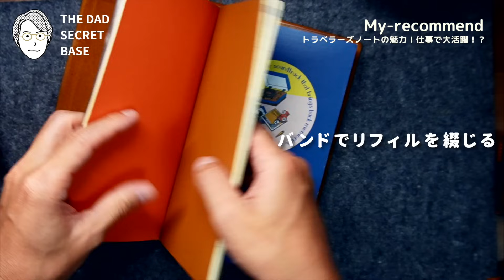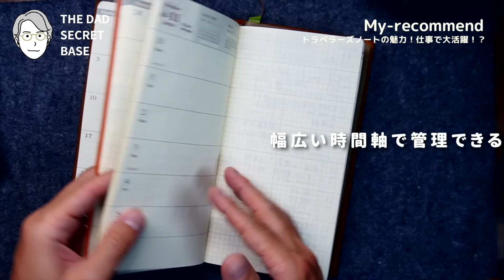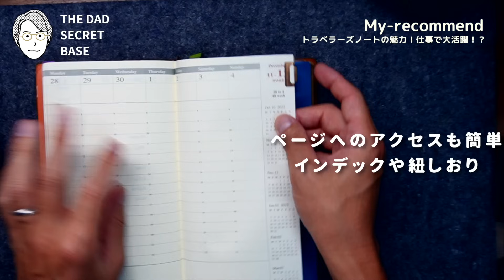【手帳術】仕事のタスク管理で大活躍!?トラベラーズノートの魅力解説・使い方/生産性が上がる【ノート術】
今回は私が最も長く使用していた手帳ノート「トラベラーズノート」の魅力と使い方について解説します！おしゃれな使い方がフォーカスされがちな商品ですが、実はバリバリ「仕事・ビジネスシーン」で大活躍するノートなんです。少し個性的な仕掛けにより、システム手帳と綴じ手帳のいい所が組み合わさった使い方が出来ます。システム手帳より抑えめの価格帯で経年変化を楽しめるのも良いですよね！9月以降にまたセットアップと使い方解説します！
【2024年7月12日発売・重版決定しました！】
A4・1枚ですべての仕事を可視化する 爆速ノート術】（日本実業出版社）
【初のオンラインコミュニティBizque-ビズクエ-】
◇もくじ
0:00 オープニング
1:26 久々の登場！
4:36 トラベラーズノートの魅力
11:26 エンディング
「まなびDRIPS」
THE NOTE！